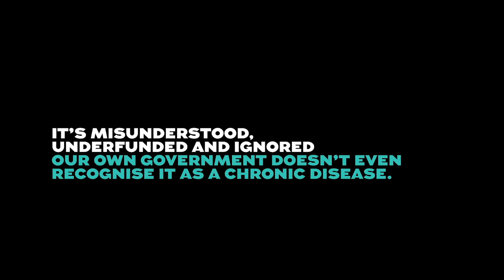Fight Dementia Australia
On October 13, 2011 500 people marched on Parliament House in Canberra to support the Fight Dementia Campaign. People with dementia, their carers and families joined with medical professionals, service providers and our country's leaders to speak on this important issue.